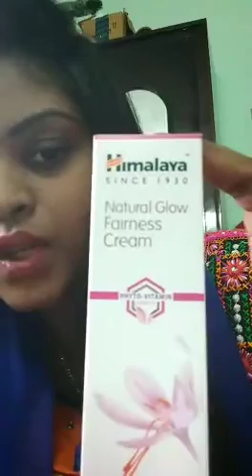Himalaya saffron whitening cream review in telugu